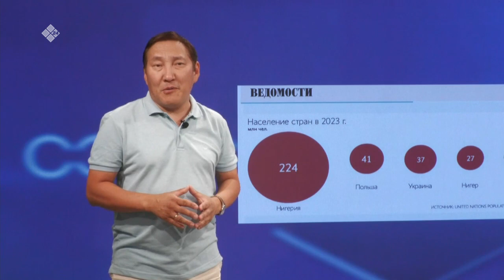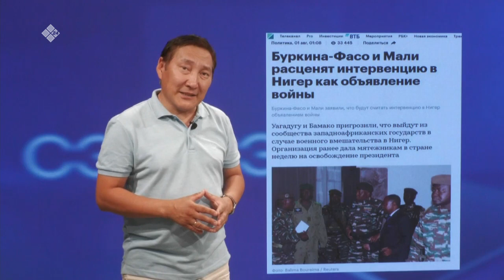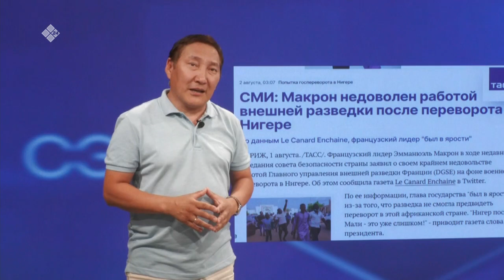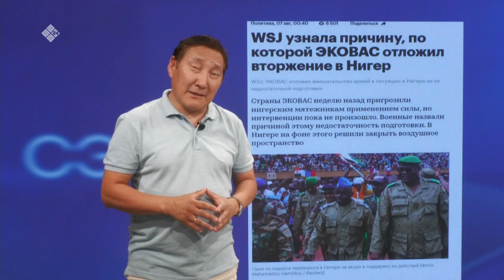«Сэмсэ тыл» (07.08.23)